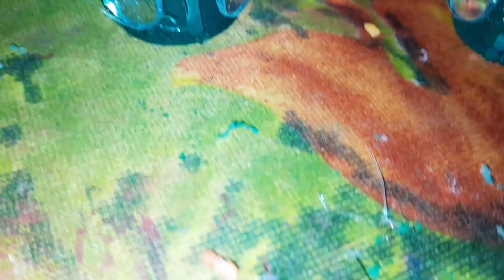use of west empty colour shshi#artandcraft